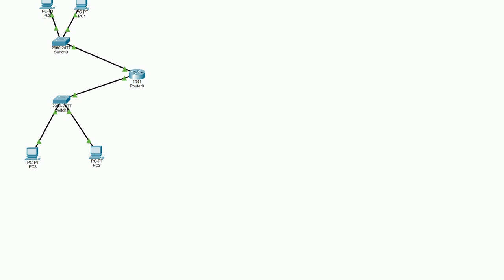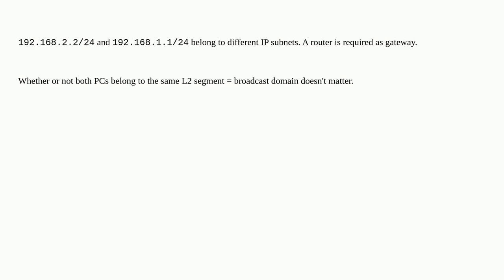trying to ping 192.168.2.2 from 192.168.1.1 pcs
A special thanks goes out to the community

  switch ip mac-address ping network